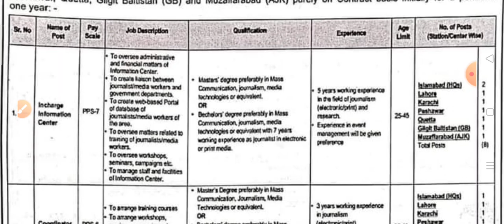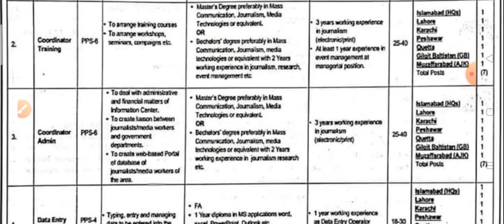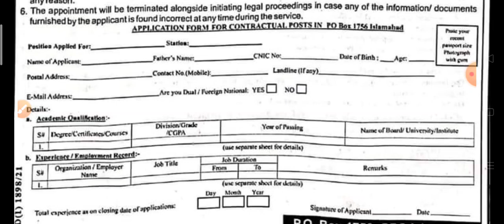Federal Government jobs september 2021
Urdu Grammar

NewJobsKnowledgeGuru